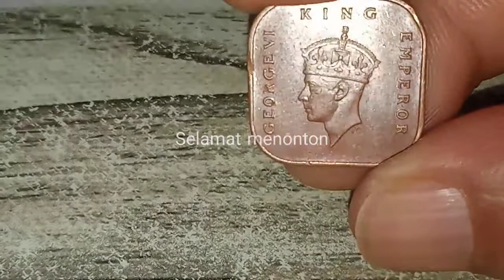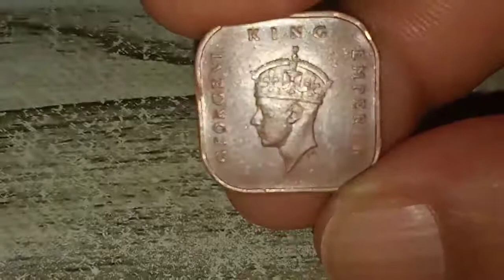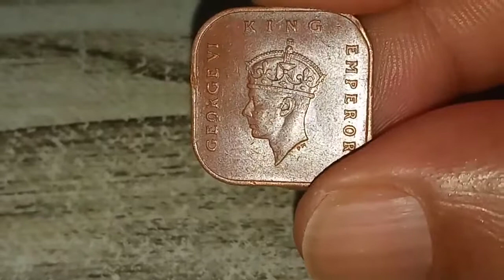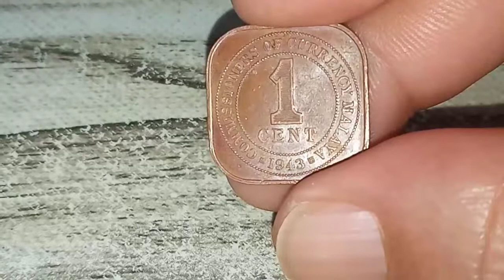Syiling 1 sen 1943 MALAYA- MASUK RASA KELUAR TERASA